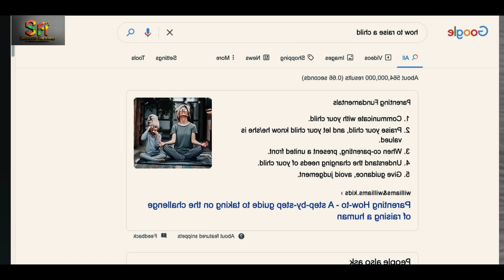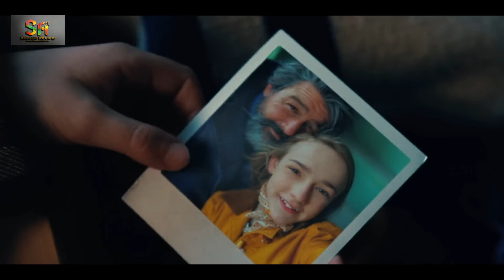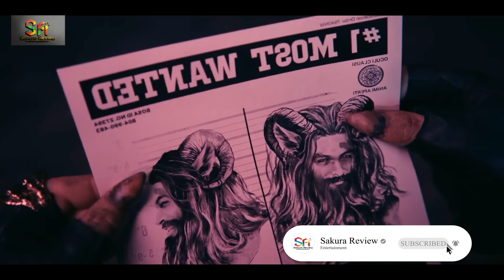REVIEW PHIM AQUAMAN RA KHƠI TÌM KHO BÁU 673 NGÀN TỎI || SLUMBERLAND 2022 || SAKURA REVIEW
Xứ Sở Mộng Mơ, Slumberland 2022
Xứ Sở Mộng Mơ: Đồng hành cùng kẻ bất kham đầy thu hút, một cô bé mồ côi táo bạo du hành qua vùng đất của những giấc mơ để tìm viên ngọc trai quý sẽ ban cho cô bé điều ước lớn nhất.